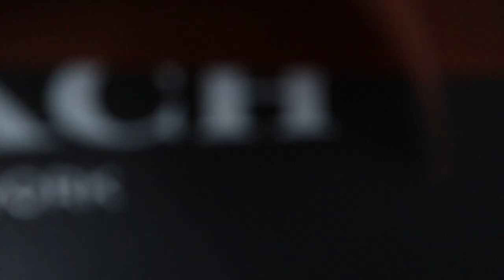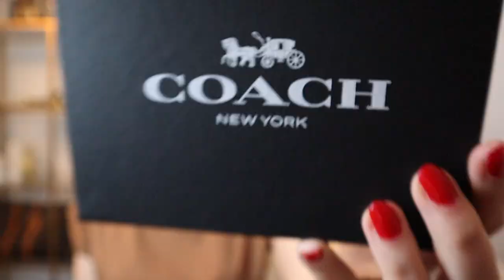My first Coach Boutique UNBOXING | You made me buy it 🍒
This is my very first Coach unboxing from an item that I bought directly from the online Boutique (usually I only go the outlet rout with that brand). I wanted this piece for a really long time, but I couldn't get myself to spend the money on it: so I even started a poll on my instagram, wether or wether not I should buy that Coach bag charm. I love cherries, so maybe it doesn't come a a surprise, that I got myself the Coach cherry bag charm - and it really is an adorable one. Watch me unbox and see my first impression.

My name is Mary, I'm a luxury lover on an average income - especially in love with designer handbags.
I'm all in for preloved and hunting down a bargain, with a little splurge here and there.
The older I get, the more I realize, how time is the most precious thing we can have: therefor, I want to spend less and be more mindful with my money.
Stick around for my luxury lover journey to a more minimalist and mindful mindset!